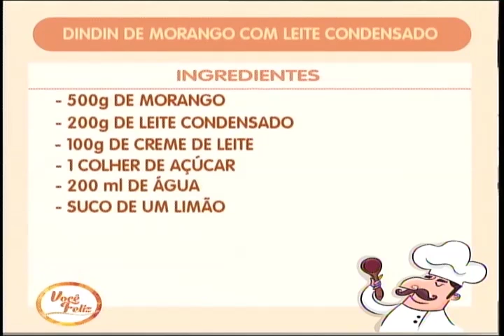Aprenda a fazer dindin de morango com leite condensado. VOCÊ FELIZ (18/5/2017)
A empreendedora Marta Silva nos ensina a preparar uma delícia de dindin com morangos e leite condensado, assista!